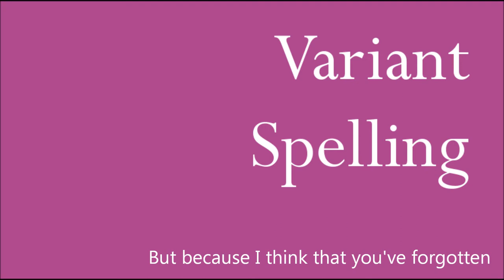Variant Spelling by Hannah Kate (book trailer)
Book trailer for the debut poetry collection by Hannah Kate

Hannah Kate is a North Manchester-based poet, author and editor. Her work has appeared in a number of local and national magazines, as well as an anthology published by Crocus Books. She is a freelance teacher of English, Maths and Creative Writing, and reviews genre fiction and academic writing for a number of organizations. This is her first full-length collection of poetry.